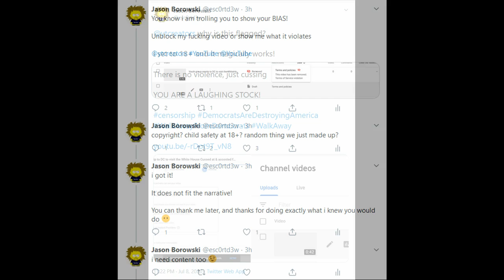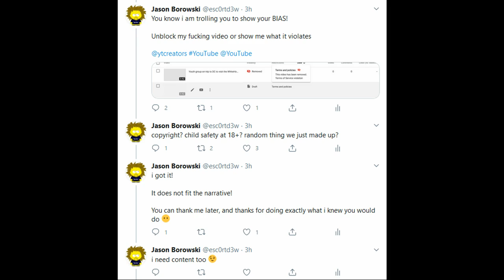This video has been removed for violating YouTube's Terms of Service